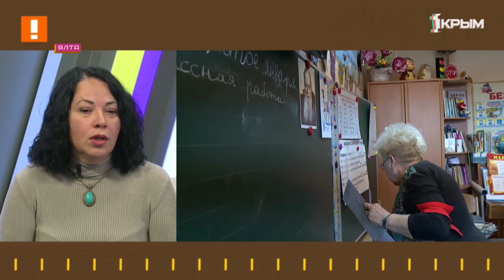"Утро нового дня". В гостях Татьяна Попова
Татьяна Попова - начальник отдела общего образования Управления образования администрации Ялты